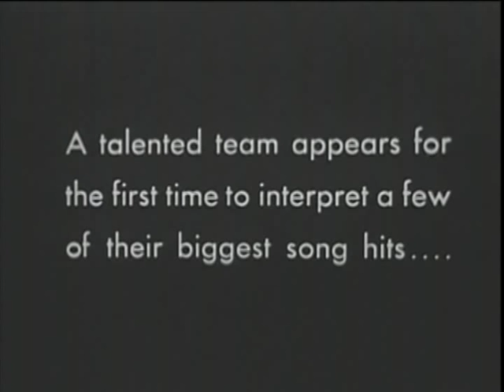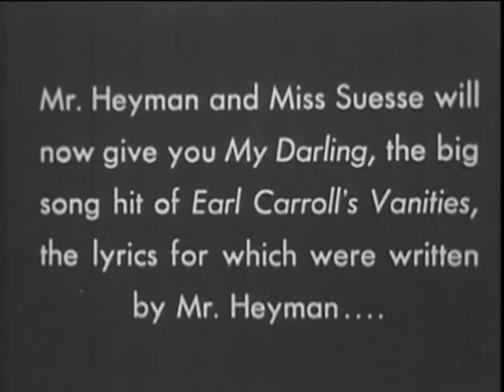Edward Heyman & Dana Suesse, also Gertrude Niesen, 1933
New York songwriters were utilized frequently by the studios, especially when the films were shot around New York (Paramount and Universal maintained important studios in Astoria, Long Island).  Dana Suesse and lyricist Edward Heyman were scheduled to appear in a film short, produced as part of a series by director Fred Waller for Paramount Pictorial.  At nine o'clock on the morning of February 9, Eddie and Dana arrived at the studio and began the tedious process of filmmaking.  Make-up, hair, light, endless sound checks, rehearsal, Etc.
Dana reminisced 40 years later, "I wore glasses in those days.  The makeup man put false eyelashes on me, this makeup, changed my whole face, and when he finally got through, I was walking down to the sound stage...in the morning.  I didn't have my glasses on. I was walking down this long, long corridor all by myself.  At the end of the corridor I see a figure coming.  With my limited vision I guessed that the figure was female, because it had a skirt on.  I kept walking and kept wondering, when is she going to move over?  She's walking straight in my path, so what the hell is she doing?  Does she want the whole corridor to herself?  Then I banged right into a mirror at the end of the corridor."
Unaccustomed to publicly performing, Heyman (whose numerous lyrics included Body and Soul, Out of Nowhere and Through The Years) was directed to stand by the keyboard behind an enormous canister shaped microphone and sing songs he had written, accompanied by the composer at the keyboard.  He sang only slightly better than Dana, who once told the New York Post, "I sing like an old vulture."  Eddie sang "Ho Hum," their runaway hit from 1931, followed by "My Darling," a number he had written with Richard Myers for Earl Carroll's Vanities.  Dana obliged and played a florid accompaniment, even though she had not collaborated on that song.  This is one of the many times in her career when a manager could have made a better suggestion. Heyman then introduced Gertrude Niesen, who was ascending as one of the greatest torch singers of the decade.  Wearing a large corsage on a velvet gown, standing in front of a wall tapestry, Niesen gave all the emotion possible in such a formal, brightly lit environment, and sang the most current Heyman-Suesse song, "My Silent Love."  The short subject was titled 'Tableau'  and was shown at selected theatres throughout the country during July, 1933, between features, like a cartoon or newsreel.  This was the first and last time Suesse and Heyman would be filmed for motion pictures.  Fortunately, they had a sense of humor about it.  Years later Dana saw the film and laughed, "Look --I wasn't wearing a bra in those days!"  The following year, Heyman and Suesse went on to create the song that became Hollywood's unofficial anthem, "You Oughta Be In Pictures."